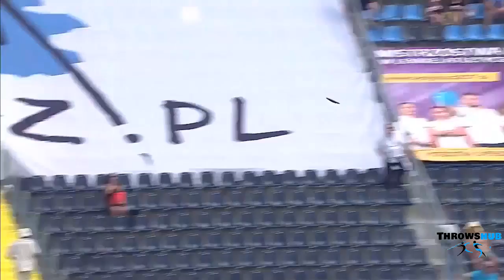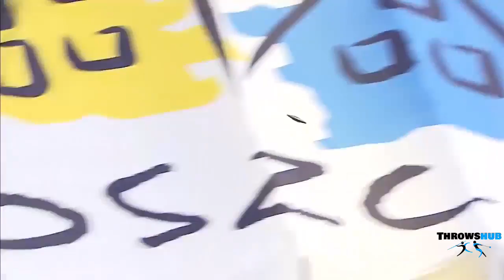European U23 / Championships / Men's Discus Throw / Final / HD